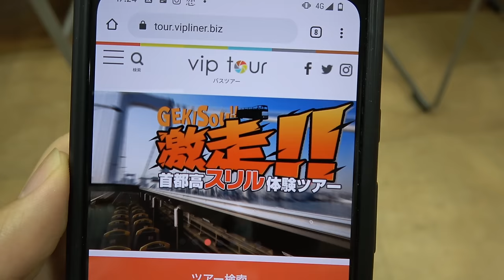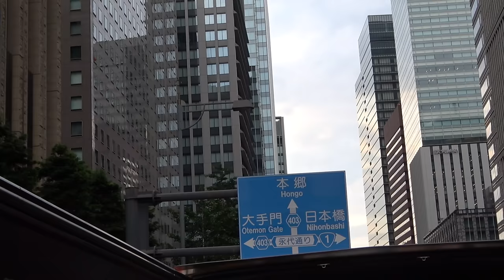【スリル満点】屋根が無いバスで首都高を爆走！ おもしろすぎる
２０２０年６月２０日
提供　VIPツアーさん（平成エンタープライズ）

スーツ交通チャンネル・旅行チャンネルでは、タクシー以外の公共交通機関利用を控え、また人が密集するような観光地なども回避するなど、政府等の要請より高水準の自粛を継続した上で撮影することにしています。
ただし、他企業と提携した、純然たる業務としての撮影には既に全面解禁しています。旅行業界の推進に直接関わるような、企業案件による動画が当面の間継続する予定です。
これは、自粛要請解除と言っても盛んに人々が出かけるべき時期には達していないことが明らかであるため、自らの興味に基づいた旅行を控えていることを示し、視聴者の皆さんにも過剰な旅行等の実施を控えて貰えたらとの考えで実施している措置です。